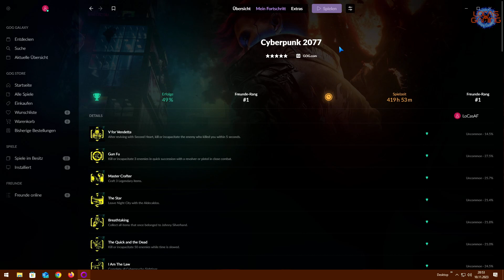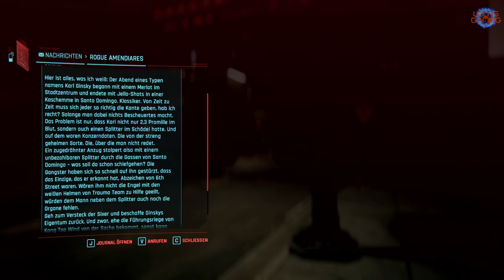Cyberpunk 2077 2.0 #11 - Timmeh!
LoCas Gaming - Youtube Archiv

Vielen Dank für das Interesse an unseren Videos. Live kannst Du uns (wenn alles nach Plan läuft) immer Mittwochs bis Samstags ab 20:00 Uhr bei Twitch sehen:

Natürlich freuen wir uns natürlich auch über jedes Abo bei Youtube - Denn hier laden wir alle unsere Gaming-Videos in höchstmöglicher Qualität hoch. :)

Wenn Du uns unterstützen möchtest, kannst Du das über einen dieser Links tun:

*WERBUNG / Unser Zeug*
Unsere Grafikkarte
Unser Prozessor
Unser Mainboard
Unser RAM
Unsere Mikrofone
Unsere Festplatten
Gameplay aufnehmen
Unser DJ Pult
Unser Mischpult

Dies sind Links, die mit unserem Amazon Partnerkonto verknüpft sind. Bei einem Einkauf über diese Links erhalten wir eine Provision.
Dadurch erhöht sich aber weder der Preis noch entstehen sonstige Nachteile.

Die Links wurden zum Zeitpunkt des Videouploads erstellt.
Wenn wir etwas Upgraden, wird es in neueren Videos natürlich auch andere Links geben.

Wo und wann Du ein Produkt kaufst, bleibt natürlich stets Dir überlassen.

Vielen Dank!